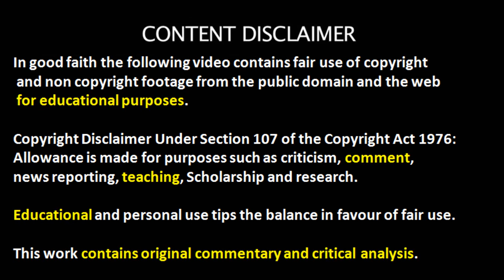Sergio Busquets in transition analysis examples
Had to upload this example of Sergio Busquets.  Clips from the weekend that help to highlight the importance of Sergio Busquets to Barcelona.  His reading of the game and his overall game intelligence is outstanding!